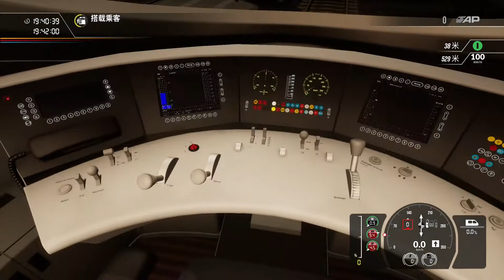Train Sim World 2® ICE 19 法蘭克福火車站總站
第二彈ICE德國高鐵，車次ICE 19，夜間行駛
真的要留意燈號、注意車速，也得要注意煞車制動力道。
幸好整個過程中未使用到緊急煞車，不然要重啟真的會費工夫。

行駛過程中，因為鐵軌不像一般公路有多盞路燈，故行駛仍須依賴燈號判斷 :

綠燈 : 前方有兩個以上空閒的閉塞區間，列車按規定速度行駛。
黃燈 : 前方有一個空閒的閉塞區間，列車減速慢行，隨時準備停車。
紅燈 : 前方區間有列車占用，禁止列車車輛越過此信號機。

鐵軌旁(地面上的，不是燈架上的)的藍燈、白燈，則是在調車作業，常見於火車站出站和進站時，會閃著:
藍燈 : 停車信號。
白燈 : 開通信號。

(德國處於北半球地帶，在德國的19~20時分，是傍晚的呈現)